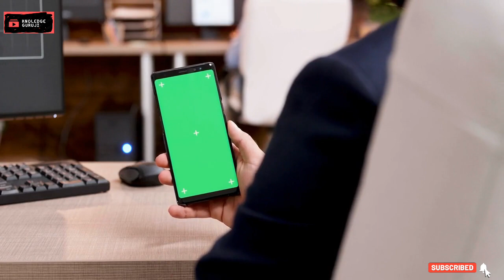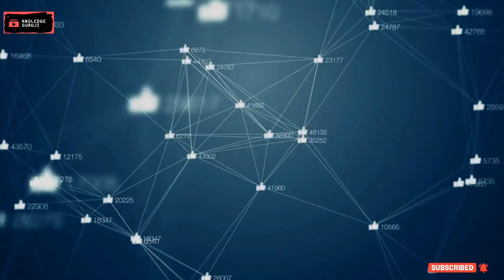"How Mobile Towers Work: Technology That Keeps Us Connected" जानें मोबाइल टावर कैसे काम करता हैं 🤔🤔🤔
5g mobile tower,
mobile tower kaise kam karta hai,
mobile tower kaise lagwaye,
mobile tower kaise banate hain,
mobile tower kaise hataye,
mobile tower kaise kaam karta hai khan sir,
mobile tower kaise banta hai,
mobile tower kaise lagate hain,
mobile tower kaise banaen,
mobile tower kaise banaye,
mobile tower kaise work karta hai,
mobile tOwer ko kaise hataye,
mobile network ko computer se kaise connect kare,
mobile network ko kaise theek
karen,
mobile network kO tv se kaise
Connect kare,
mobile network ko not
reachable kaise kare,
mobile network ko laptop se
kaise connect kare,
mobile network ko fast kaise
kare,
mobile network ko 5g kaise
banaye,
mobile network ko kaise
badhaye,
mobile network ko cpu se kaise
Connect karen,
mobile tower kya hai,
mobile tower kya hota hai,
mobile tower kiya na pakde,
mobile network kya hai,
mobile network kya hota hai,
cell tower kya hota hai,
mobile tower se kya nuksan
hota hai,
mobile tower se kya hota hai,
noc installing mobile tower kya
hai,
mobile tower me kya kya hota
hai,
mobile tower kaise banaya jata
hai,
mobile network kaise banaye,
mobile network kaise banaya
jata hai,
mobile network kaise banate
hain,
mobile ka tower kaise banate
hain,
mobile network tower kaise
banaen,
mobile ke tower kaise banaya jata hai,
tower kaise lagwaye,
tower kaise lagaye apni zameen
mein,
tower kaise banate hain,
tower kaise banta hai,
tower kaise kam karta hai,
tower kaise banaen,
tower kaise lagwaye apni
zameen mein,
tower kaise banaya jata hai,
tower kaise lagate hain,
tower kaise lagta hai,
cooling tower kaise kam karta
hai,
jio tower kaise kam karta hai,
airtel tower kaise kam karta hai,
tower fan kaise kaam karta hai,
building kam kaise sikhe,
building kam kaise karte hain,
tower crane ka kaam kaise sikhe,
tower jio,
tower jio apply,
tower jio sangeeta,
jio tower problem tamil,
jo tower problem,
jjo tower technician work,
jjo tower rent in village,
jo tower job,
jio tower apply online,
jjo tower wifi passWord,
jo tower,
jio tower kaise lagwaye,
jio tower,
jio tower installation process,
jio tower problem,
jio tower technician work,
jio tower rent in village,
jio towerr rent per month,
jio tower installation,
jio tower problem solution tamil,
tower se kya nuksan hai,
tower se pakshi kaise marte
hain,
tower se wifi kaise connect kare,
tower se chidiya kaise marti hai,
tower se kya hota hai,
tower se network kaise aata hai,
tower se hone wale nuksan,
tower se kya nuksan hota hai,
tower se kya bimari hoti hai,
tower se wifi kaise connect
karen,
mobile tower 5g,
5g mobile tower in india,
5g mobile tower installation,
jio 5g mobile tower,
how to get 5-5-5 towers in btd6 mod mobile,
mobile tower crane 3625,
4g mobile tower,
mobile tower se kya nuksan hota hai,
मोबाइल में टावर क्यों नहीं आ रहा है,
मोबाइल टावर कैसे बनाते हैं,
मोबाइल टावर क्रेन,
मोबाइल टावर किया ने पकरे छो,
मोबाइल का टावर,
मोबाइल का टावर कैसे काम करता है,
मोबाइल के टावर,
मोबाइल में टावर क्यों नहीं आता है,
मोबाइल में टावर कोनी,
मोबाइल टावर,
mobile tower at home,
टावर लगवाना है,
टावर कंपनी,
टावर एसी,
town tower,
मोबाइल में टावर नहीं आ रहा है क्या करें,